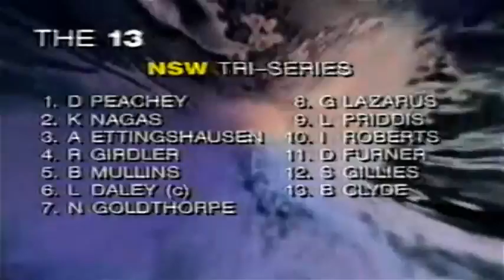New Zealand v New South Wales Rugby League 1997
This is one of the matches from the 1997 Super League Origin Tri-series featuring New South Wales, Queensland and New Zealand. Just five days after losing to Queensland in Auckland, the New Zealanders travelled to Bruce Stadium, Canberra on Wednesday May 14 needing to beat the Blues to stay in the tournament.

Teams
New Zealand: 1. Anthony Swann; 2. Sean Hoppe; 3. Tea Ropati; 4. Ruben Wiki; 5. Richie Barnett; 6. Gene Ngamu; 7. Stacey Jones; 8. Quentin Pongia; 9. Syd Eru; 10. Joe Vagana; 11. Tyran Smith; 12. Tawera Nikau. Reserves: 14. John Timu; 15. Brady Malam; 16. Tony Iro; 17. Marc Ellis. Coach: Graham Norton.
New South Wales: 1. David Peachey; 2. Ken Nagus; 3. Ryan Girdler; 4. Andrew Ettingshausen; 5. Brett Mullins; 6. Noel Goldthorpe; 8. Glenn Lazarus; 9. Luke Priddis; 10. Ian Roberts; 11. David Furner; 12. Simon Gillies; 13. Bradley Clyde. Reserves: 14. Scott Wilson; 15. Matthew Ryan; 16. Solomon Haumono; 17. Danny Lee. Coach: Tim Sheens.
Referee: Stephen Clark (Australia)